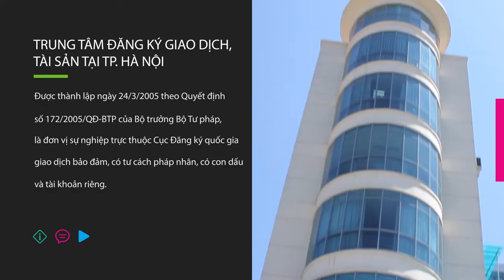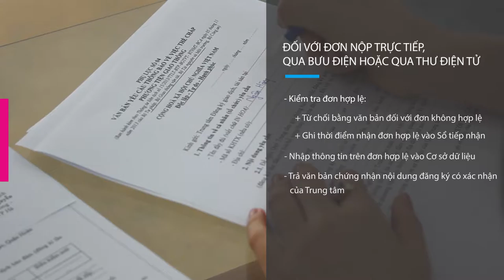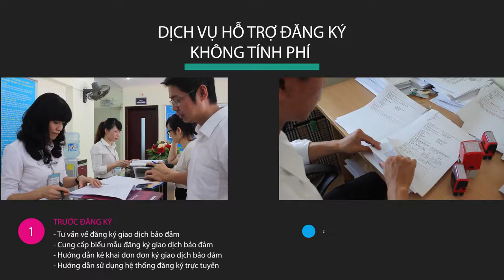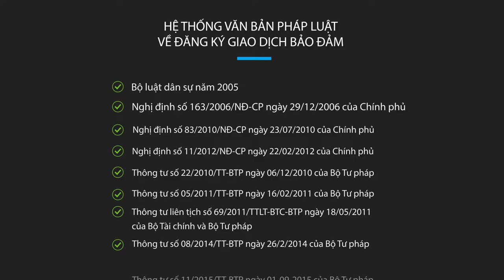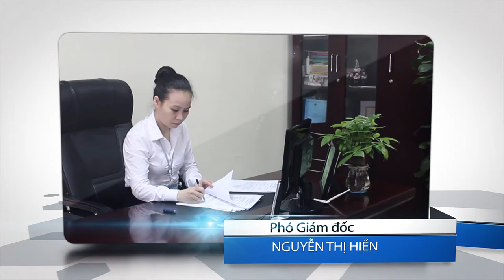[Sản phẩm] - DEMO Giới thiệu Trung tâm giao dịch tài sản tại TP. Hà Nội